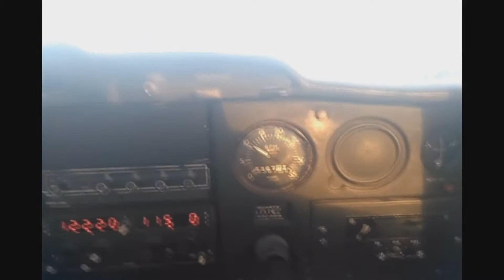נחיתה בהרצליה Landing at Herzliya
היום תראו את הנחיתה בהרצליה שהייתה במציאות.